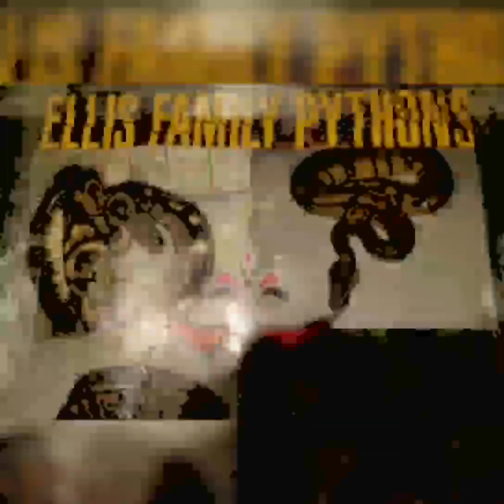Baby turtle eating his treats